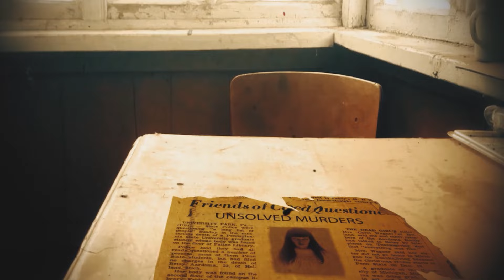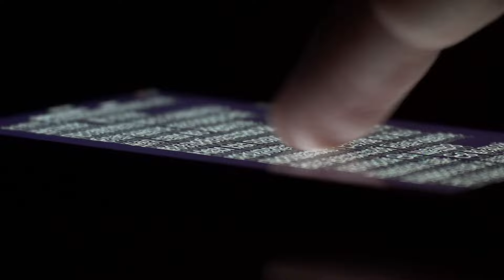DREAD: The Unsolved - The Reddit Lamp Story - S4 E14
This week, we look at the Reddit Lamp Story: A tale of the boundless expanse of the human mind, and how the brain handles physical trauma.